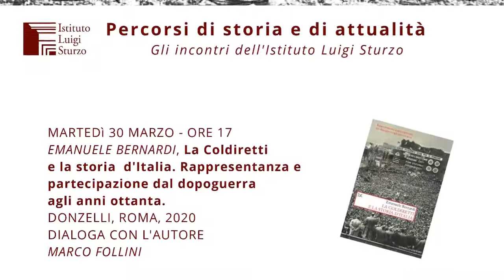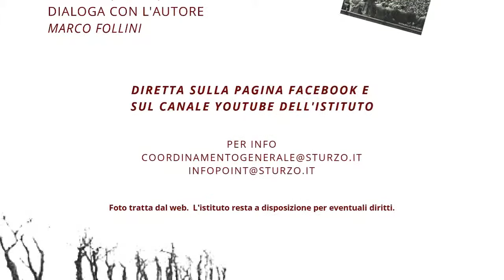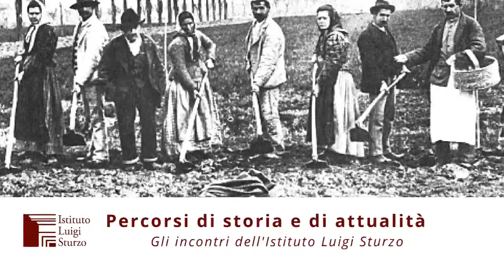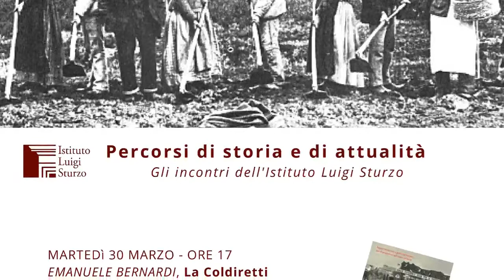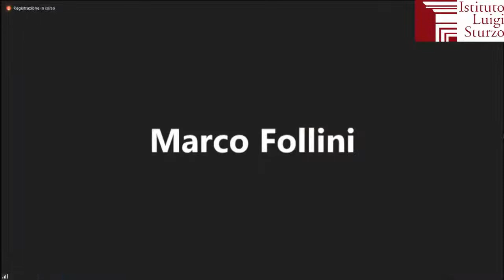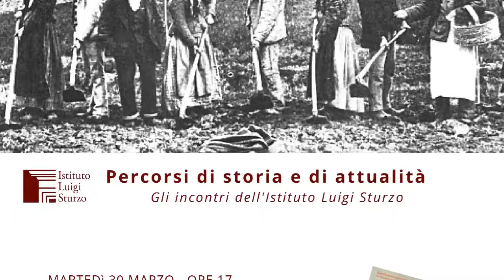La Coldiretti e la storia d'Italia. Rappresentanza e partecipazione dal dopoguerra agli anni ottanta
Erede del processo di nazionalizzazione delle masse e del cibo avviato con la prima guerra mondiale e dal fascismo, la Coldiretti visse così tutte le diverse fasi della vita della Repubblica e le contraddizioni di lungo periodo del «miracolo economico», per confrontarsi con l’ascesa di populismo, antipolitica e antieuropeismo, quasi che i recenti sviluppi politici e sociali del nostro paese trovino nella seconda metà del Novecento alcune delle loro radici e spiegazioni.

Questi e altri ancora i punti di riflessione affrontati nel corso dell’incontro tra l’autore del volume Emanuele Bernardi e Marco Follini.